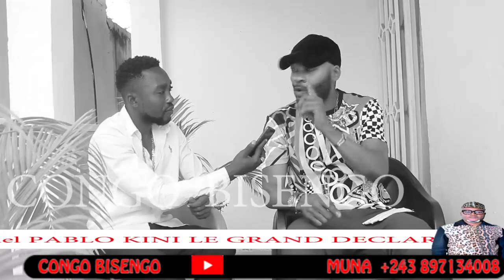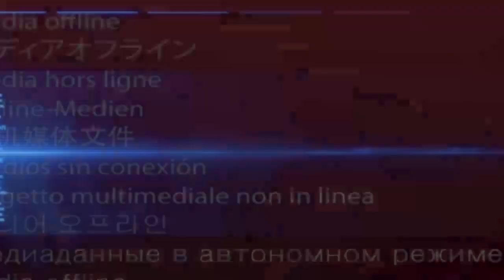FERRE GOLA APRES APPEL TELEPHONIQUE NA KOFFI OLOMIDE BOTALA BA RETOMBER NA BANA WENGE 4X4